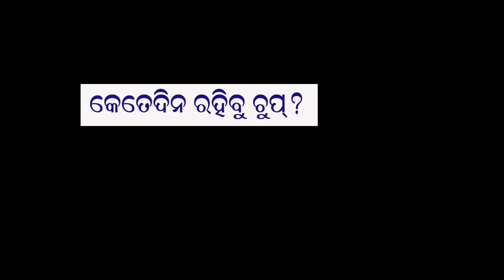୪୫ଦିନ ବିତିଲା ପରେବି ମିଳିଲାନି ନାୟ ୭ ଦିନ ସମୟ ଦେଲେ ଜିଲ୍ଲାପାଳଙ୍କୁ MUSA ପରିବାର ?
WATCH A DJ. SONG BASED ON PUJA BAZAR